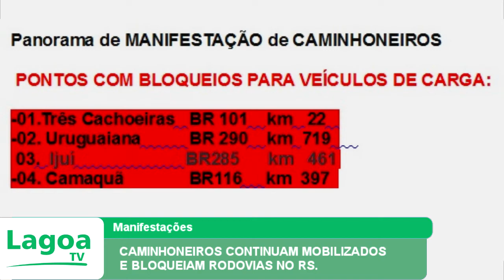CAMINHONEIROS CONTINUAM MOBILIZADOS E BLOQUEIAM RODOVIAS NO RS.